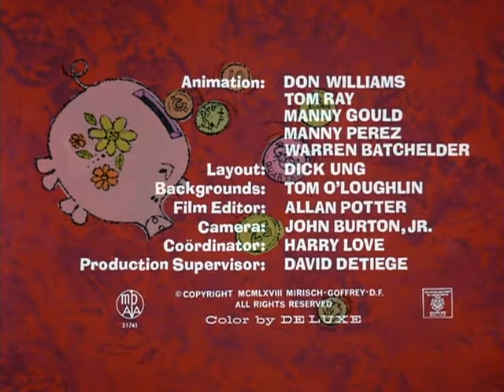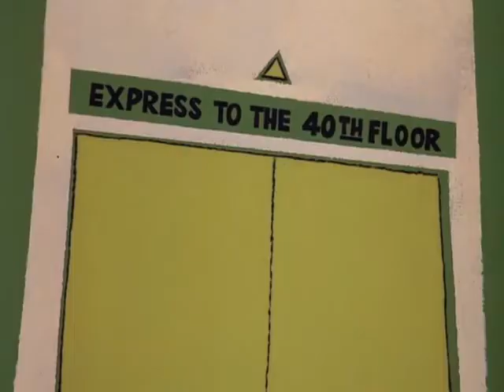Pembe Panter Bozuk Para The Pink Panther Çizgi film Çizgi Film İzle Çizgi Film İzle